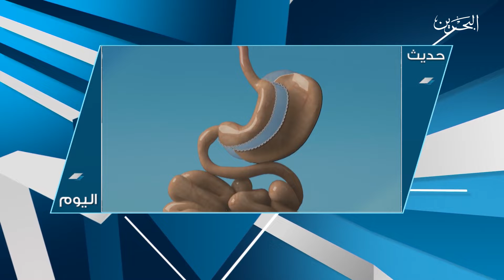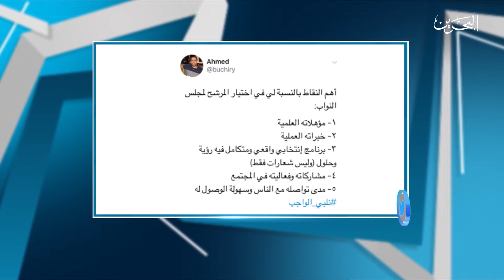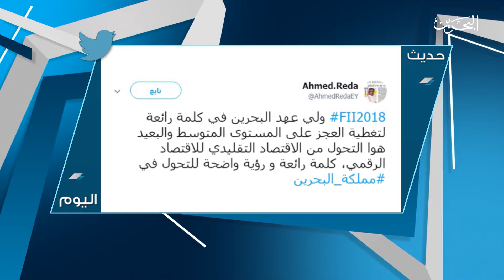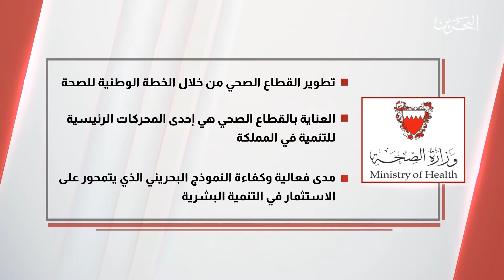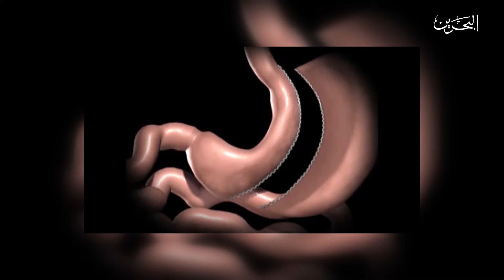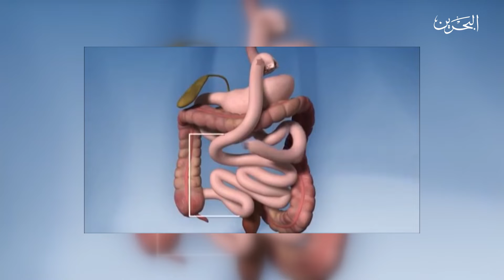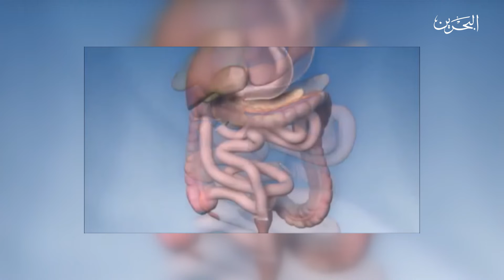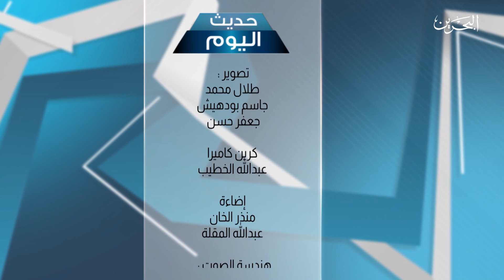حديث اليوم | 1-11-2018